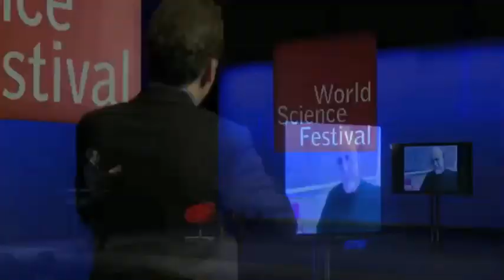Leonard Susskind World Science Festival Q&A about Holographic Principle 11-2-2011